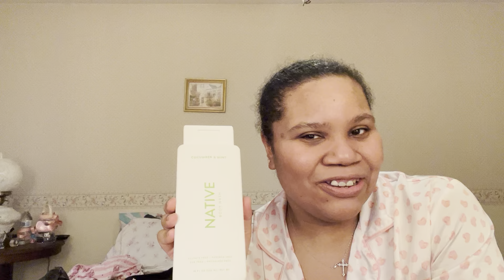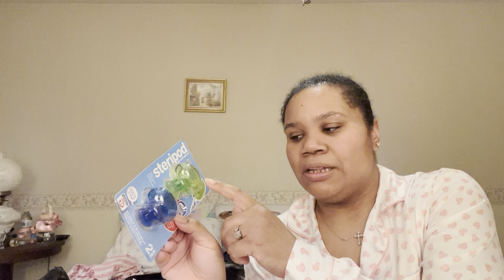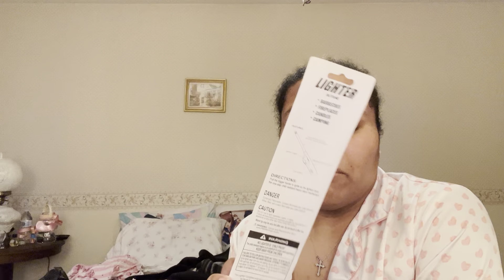This weekend, dollar bill store, target, eBay💕😽💕￼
This video is me showing you guys what I got this weekend from the dollar bill store and target and eBay when I went with my friends and I hope you guys like this video and I hope you all take care of yourselves and be safe and have a good night or a good day and thank you for watching and I love you guys💜🐰💜￼